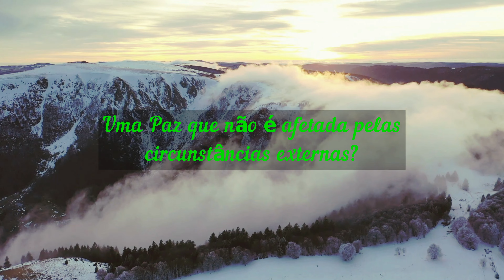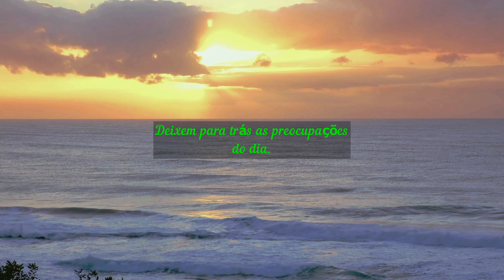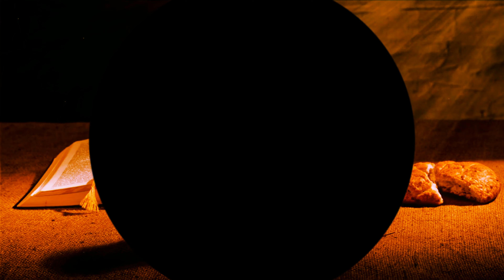SERENIDADE EM MEIO AO CAOS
"Preces Sagradas: Conforto e Orientação Divina"

Bem-vindo ao nosso refúgio de serenidade! Em nosso mais recente vídeo, "Serenidade em Meio ao Caos", mergulhamos nas sagradas escrituras, explorando como encontrar paz profunda mesmo nos momentos mais tumultuados da vida. 🌿✨

Experimente uma oração que transcende o caos e conduz à serenidade interior. Neste vídeo guiado, mergulhamos nas palavras inspiradoras do Salmo 46:10 e de Mateus 11:28-30, convidando você a encontrar refúgio na presença divina. Aprenda a cultivar uma paz que vai além das circunstâncias externas, transformando a agitação em calma interior.

Explore como a confiança em Deus se torna um pilar para a serenidade, permitindo que enfrentemos desafios com aceitação e resiliência. Descubra a poderosa conexão entre a oração contemplativa e a paz interior, tornando a fé não apenas uma crença teórica, mas uma prática diária que impacta diretamente a maneira como enfrentamos as adversidades.

🌈 **Aplicação Prática na Vida Diária:**
Desenvolva habilidades práticas para cultivar a serenidade. Desde a confiança nas promessas bíblicas até a partilha dessa serenidade com aqueles ao seu redor, explore maneiras tangíveis de trazer a paz de Deus para o centro da sua vida.

**Convite à Participação Ativa:**
Agradecemos por fazer parte desta comunidade de busca espiritual. Compartilhe suas experiências, intenções e pedidos de súplicas nos comentários abaixo. Sua voz é fundamental para fortalecer este espaço de apoio mútuo.

🔔 **Fique Atualizado:**
Não perca nenhum momento desta jornada espiritual. Sua participação ativa é essencial para o crescimento desta comunidade de serenidade.

🌅 **Próximos Vídeos:**
Continue acompanhando nossos próximos vídeos, sempre às 6 da manhã e às 18 horas. Estamos comprometidos em fornecer conteúdo que eleve a espiritualidade e fortaleça nossa conexão. Junte-se a nós em busca da paz interior em meio ao caos diário.